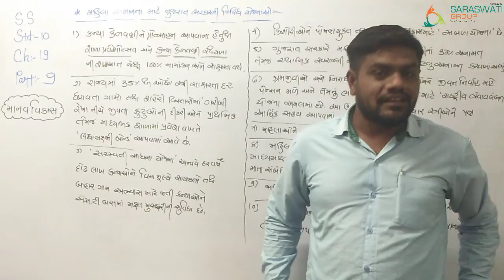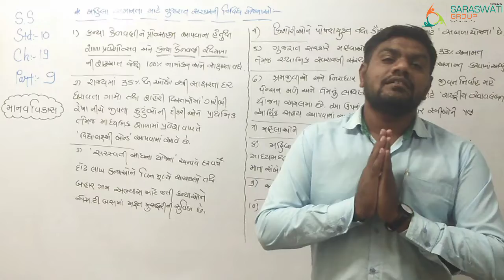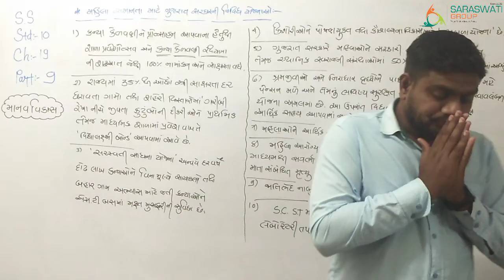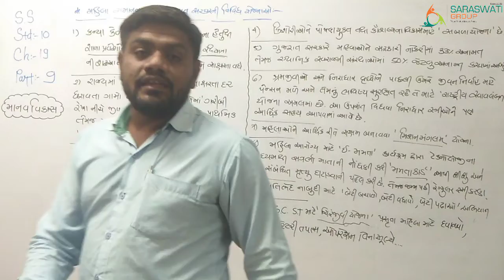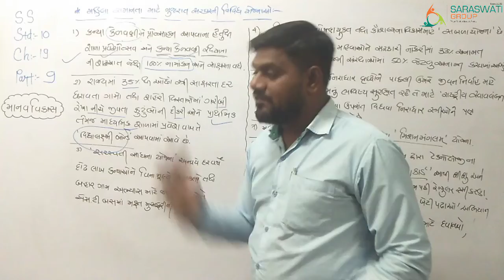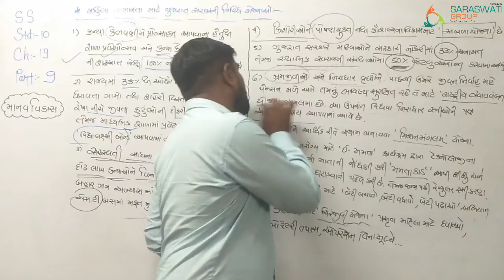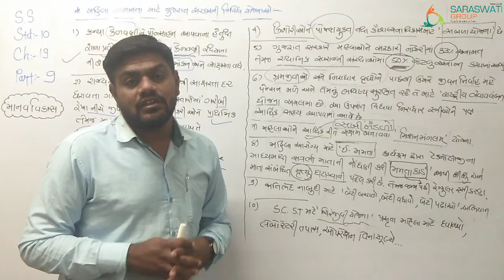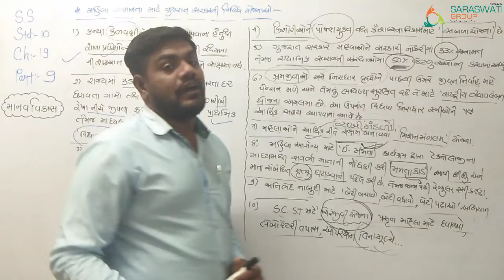SS I STD 10 I CHAPTER 19 II PART 9 II DATE 25 01 2021